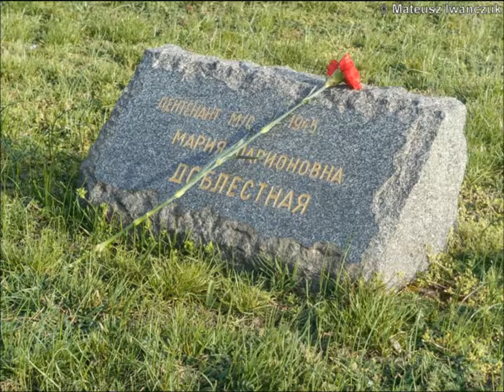STOP debilom pomnikowym!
Kiedy lekarz Ci zabroni,
Gdy mąż, żona Cię przegoni,
Czyś jest chłopem, czy kobitą
Zostań Ty antykosmitą!
Piękna piosenka Bułata Okudżawy "Десятый наш десантный батальон" zaśpiewana najlepiej jak potrafię.